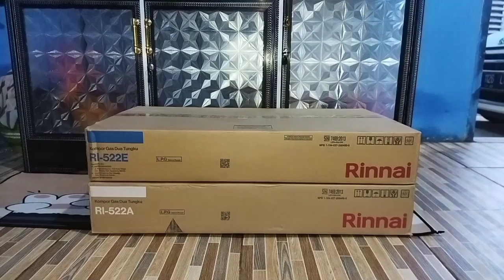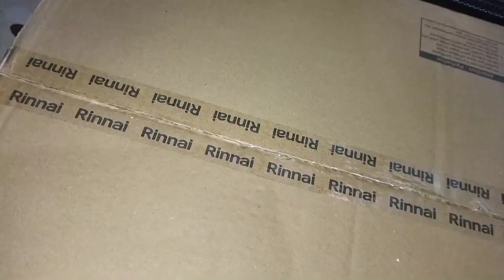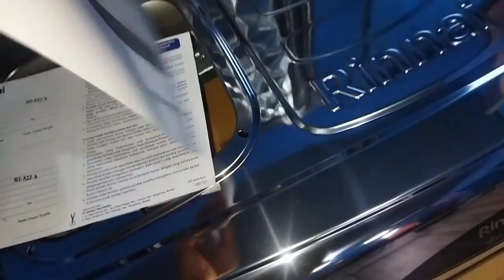KOMPOR GAS 2 TUNGKU RINNAI RI 522E DAN RINNAI RI 522A || review dan unboxing